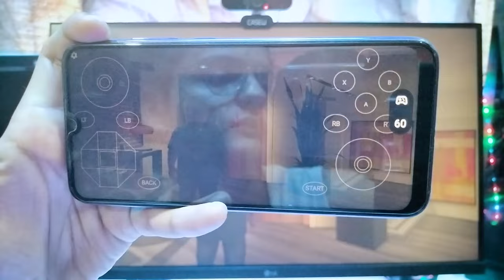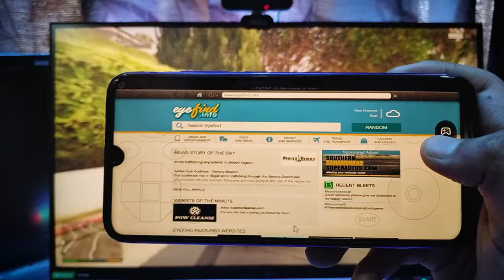GTA V ASMR Gameplay🎮on 4GB RAM Android Device - Immersive Experience! 🔥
In this gamplay i am streaming my gta 5 game in my low end device Welcome to the official channel.. enjoy the video make sure to like, subscribe and turn on the bell icon for future updates.

My Gears